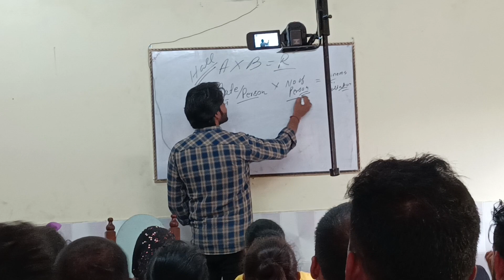class time.....ssc railway banking defence